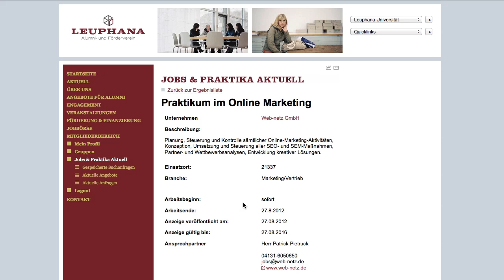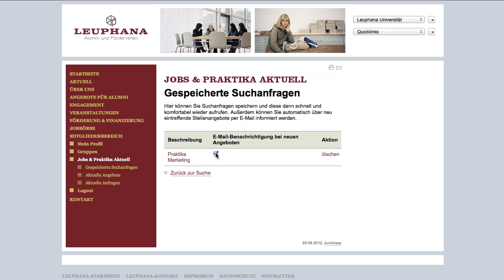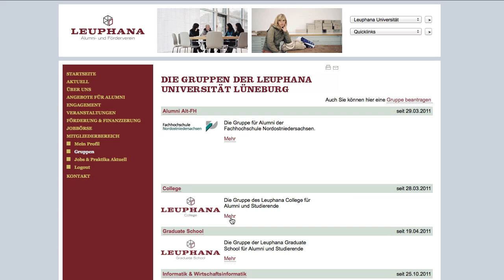Studierenden- und Alumni- Netzwerk der Leuphana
Das kostenlose Studierenden- und Alumni-Netzwerk der Leuphana bietet registrierten Usern Kontakt- und Vernetzungsmöglichkeiten, den Zugriff auf die Stellenbörse "Jobs & Praktika aktuell" sowie die Möglichkeit zur Teilnahme am Absolventenbuch ihres Abschlussjahrgangs sowie an der anonymisierten Bewerbervermittlung des Career Service. Lernen Sie jetzt im Video die Funktionen des Netzwerks kennen.

Produktion: Videoredaktion des Universitätsmarketings, C. Gatzert, M. Lange.
Inhalt: J. Göbel, C. Seigis. Sprecherin: Kirsten Rinke.